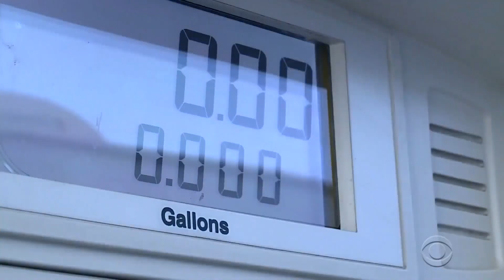KX News 061021 - weather 17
KX newscast 061021 - weather 17